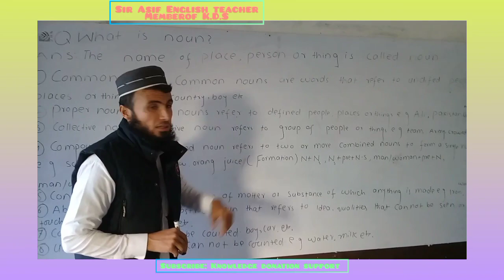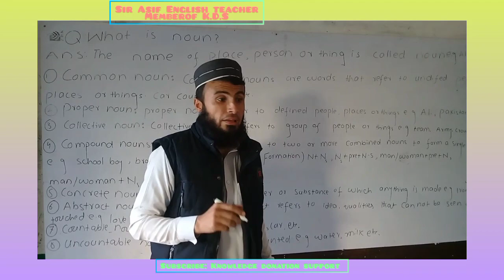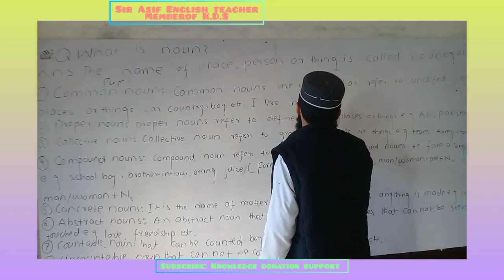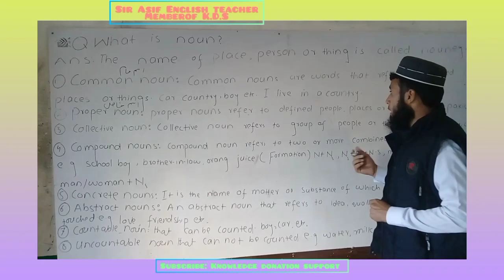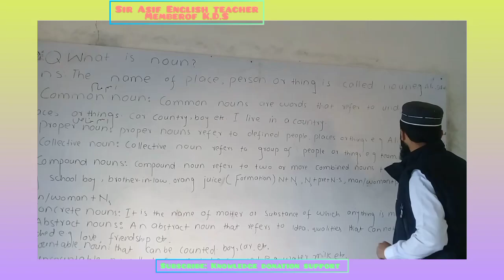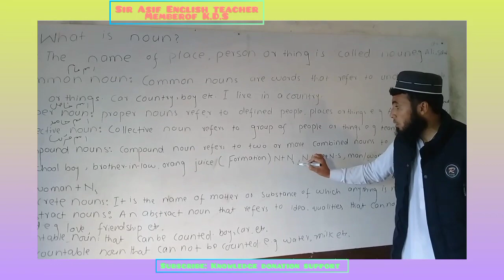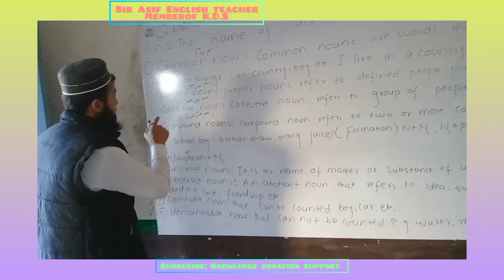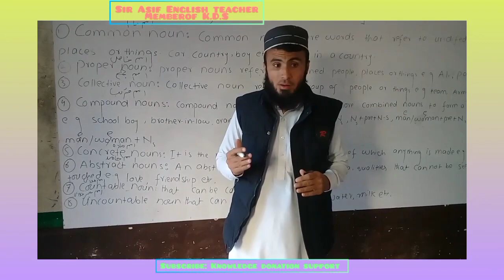Brief Discussion on Noun and it's types/// Knowledge donation support.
Sir Asif have well explained the noun and it's types which is the main components of Parts of speech.